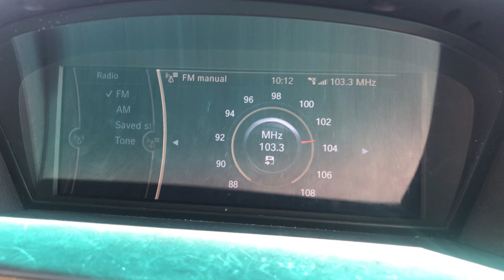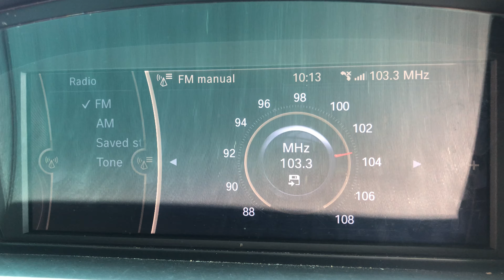FM DX Radio Radicale Trapani 103.3 MHz From Malta [Tropo]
FM DX Radio Radicale Trapani 103.3 MHz From Malta [Tropo]. It was caught on 31/05/2021 at around 10:15 AM (UTC+2). A very dry and humid day, being at Ghajn Tuffieha which led to average to medium tropo conditions towards Trapani. It did not reach RDS levels. It is caught from Sicily’s Erice FM Transmitter of around 6.3 kW in power which is approximately 285 kilometres away towards Trapani 😊 73!

Country: Trapani, Sicily
Estimated Distance: 285 Km
Transmitter: Erice FM Transmitter (6.3 kW)